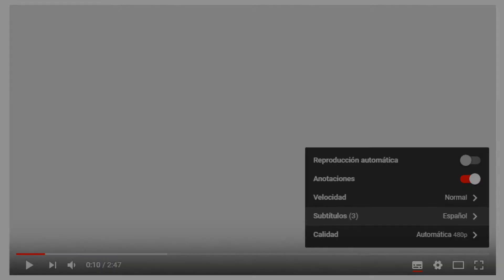Control DC-Car 2: Sensor Hall (CON SUBTÍTULOS)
¿Como controlar un vehículo DC-Car?

Un vehículo DC-Car puede realizar una parada automática sin necesidad de usar el interruptor reed:
Utilizando un sensor hall, se pueden detectar imanes colocados en el lateral izquierdo de la carretera, que activarán una parada automática de autobús.

El primer imán solamente frena un poco el vehículo, y activa el intermitente, indicando que se va a detener en la parada del autobús. El segundo imán detiene el vehículo, y activa las funciones de luces que se hayan programado.

Tras un tiempo, el vehículo apaga esas luces extra, y activa el intermitente para indicar que va a arrancar. Tras unos segundos, el motor acelera lentamente, y un poco después se apaga el intermitente.

Con este sensor hall también se puede hacer, por ejemplo, que un camión de bomberos encienda las luces de emergencia.

Todas las funciones de la secuencia son programables mediante CVs.